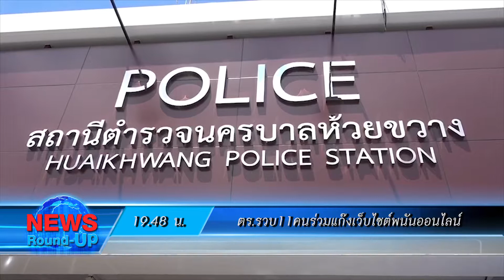เกาะสถานการณ์ 20.30 น. (25/09/61)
19.04 น. นายกฯยันมาเลย์เปลี่ยนผู้อำนวยความสะดวกไร้ปัญหา
19.11 น. มติครม.หนุนปลูกข้าวโพดหลังฤดูทำนา
19.26 น. ผัวเก่าบุกยิงผัวใหม่ดับสารภาพเป็นการล้างแค้น
19.37 น. "ปวีณา"เชิญผู้แทนศธ.ถกแก้ปมเด็กถูกล่วงละเมิดทางเพศ
19.48 น. ตร.รวบ11คนร่วมแก๊งเว็บไซต์พนันออนไลน์